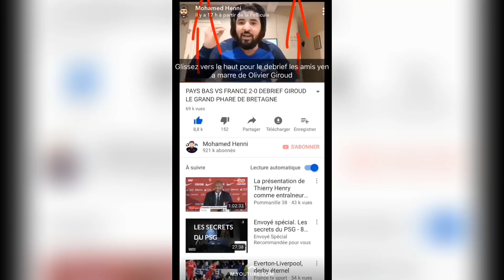Mohamed Henni EN GILET JAUNE "MACRON REND LE POGNON !"